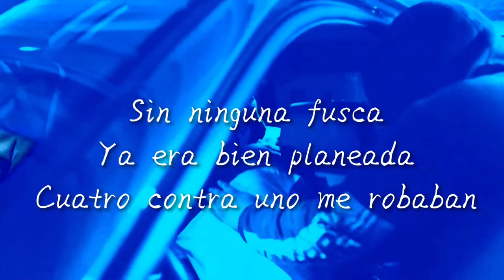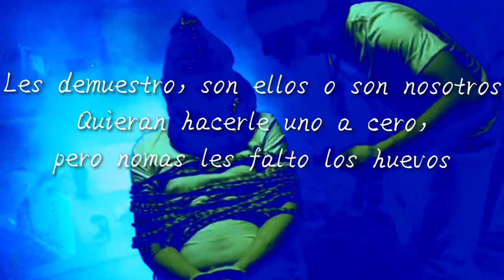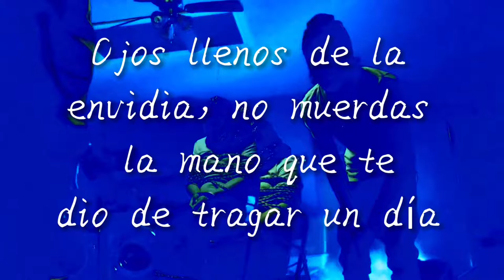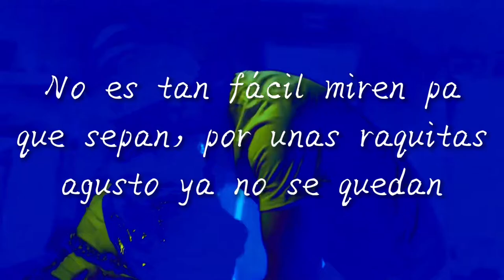Tony loya - Pin Collector lyric video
They caught me alone in the house It was 3 in the morning Without any complications It was planned real well Four vs one they robbed me You know what I'm coming for, is what the guy who hit me from behind told me, For the Cuban chain and even the watch he wore? They took everything away from me Also a few punches were given But I'm not even mad  In my mind I thought Fucking sons of b*tched watch how they pay me with the riotous blood
Lying on the bed telling myself that they are going to finish it for nothing And the truth does not matter what weapon you carry As long as you know where to throw the bullets For example, one with a twenty-two will knock you out Just for the simple reason that he knew how to aim it This glock has plenty of saliva I speak of the poison that spits is well sucker She is also greedy Double discs are a hundred shots glock gen four forty-three is so good chichona Now who is the one who is afraid I told them that I don't play Are they deaf? I show them, is it them or is it us They want to do one to zero, but they just lack the eggs As they repented and the others do not say anything I did not represent or tolerate rats I see how they look at me Eyes full of envy, do not bite the hand that gave you to swallow one day Now my new collection begins, they are pure dots that say where they stay It is not so easy, look so that you know, for a few little bones, they no longer stay Now they are worth cock, the truth tell me if it was all worth it Something that is priceless is trust, that is no more given away Just like betrayal But here that is not forgiven I have thoughts too Just like everyone I am a person But just the wrong one